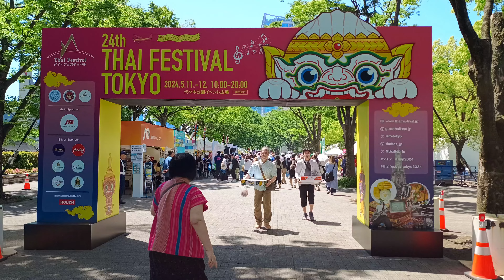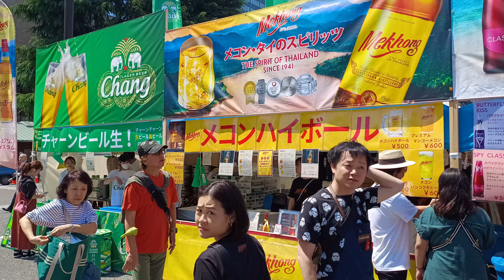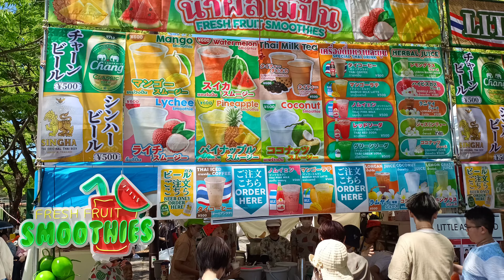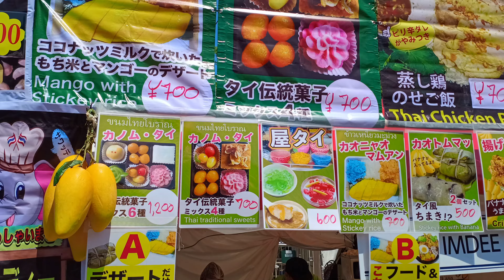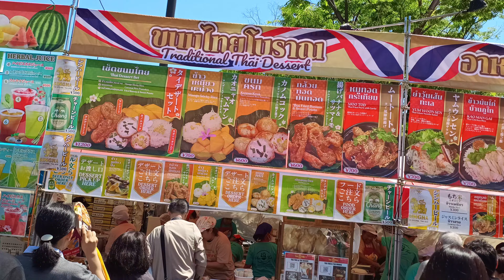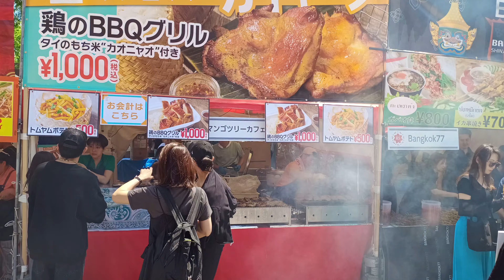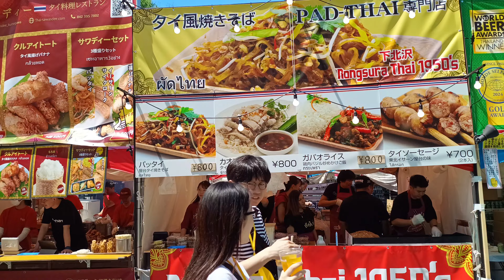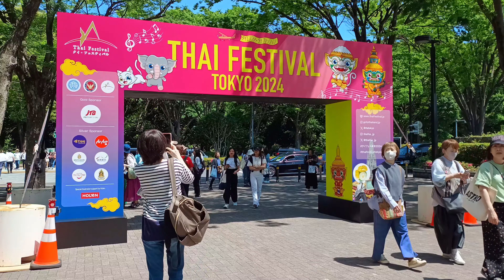タイフェスティバル2024【イベント広場飲食編】2024年5月11日10時台 代々木公園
第24回タイフェスティバル東京

撮影スマホ：Motorola edge 40（4K30fps）